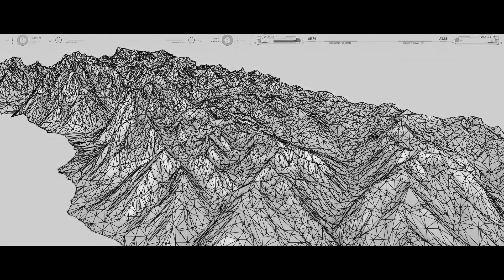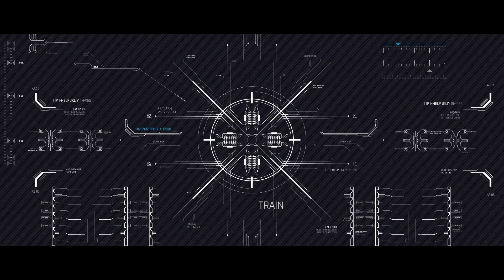Prof Mark Skilton on Warwick Business School's Partnership with Fetch.AI | Blockchain AI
Fetch.AI is proud to announce an exciting partnership with the Warwick Business School. Professor Mark Skilton explains the plans for the partnership and his predictions for the future.

Fetch.AI is a decentralised digital world in which useful economic activity can take place.

This activity is performed by digital entities that we call Autonomous Economic Agents (AEAs). AEAs can work alone, together, serially or in parallel, and they can represent humans, services, themselves, data and more.

AEAs connect to the world through our Open Economic Framework (OEF) which acts as an agent’s senses. The OEF presents a highly tailored world to each individual agent, one that is adapted specifically for it.

Underpinning this is the Fetch Smart Ledger which provides the network’s integrity and delivers consensus through useful proof of work. Fetch are developing the OEF and Smart Ledger to enable everyone to develop agents.

We like to think of Fetch as the ultimate dating system for value providers and those that want that value: connect, and the smart ledger through the OEF will ensure that what you see is precisely what you need to see in order to do business.

Fetch.AI is a world-changing project, a “decentralised digital world” where autonomous software agents act on the behalf of their owners, or themselves, to get useful economic work done.

We are a dynamic, fast-growing international team of experts and forward-thinking technology enthusiasts working on the convergence of blockchain, AI and multi-agent systems. We are building technology for both today and tomorrow - a collective super-intelligence on top of decentralized economic internet built with a highly scalable next-generation distributed ledger technology (DLT). Combined with machine learning, this delivers the predictions and infrastructure to power the future economy.

We believe our technology will improve how we communicate, it will give voice and new opportunities to people, organizations and the Internet of Things, effectively democratising the space and improving lives of citizens.